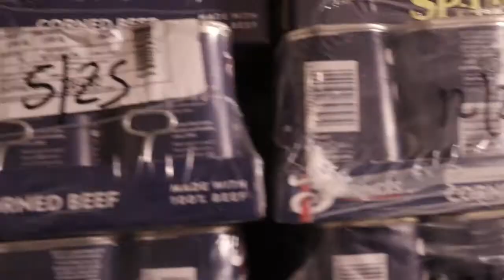Bristol Churches City Fund / Helping to feed the city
The Bristol Churches City Fund raises much-needed extra finance to support some of the most critical needs across the city.

We raise money to support responsive work in areas of social action (e.g. food poverty, refugee support work, debt recovery) and invite people and churches to join in with a ‘Kingdom Generosity’.

In this film, we talk to two food-banks about their ongoing work supporting families without food (during the pandemic and beyond).